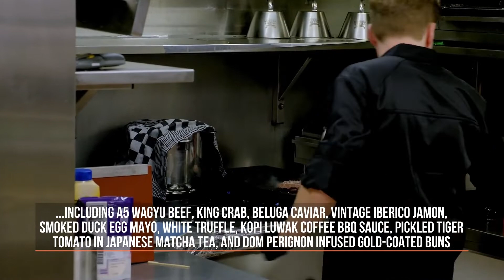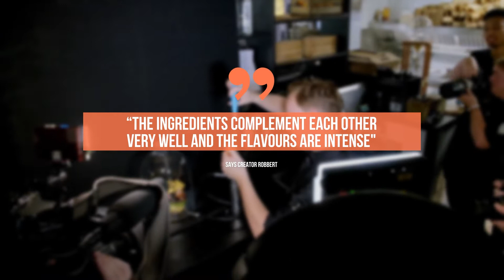Dutch Restaurant Creates World's Most Expensive Burger That Costs A Sizzling €5k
A Netherlands-based restaurant has unveiled the world's most expensive burger that costs a sizzling €5,000.

The ultra-luxurious burger, called ‘The Golden Boy’, was crafted by Dutch restaurateur Robbert Jan de Veen of De Daltons diner in Voorthuizen.

De Daltons/Cover Images